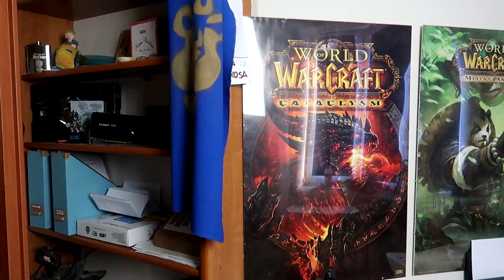Kolejny Odgrzany Kotlet w Battle for Azeroth? - Opcja Warfronts...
♦Zarejestruj się do World of Tanks ZA DARMO:
KOD NA NAGRODY: "WOTONE"

♦ Kupuj gry na G2A taniej z kodem CashBack 3% "NEXOS"

►OCEŃ FILM◄